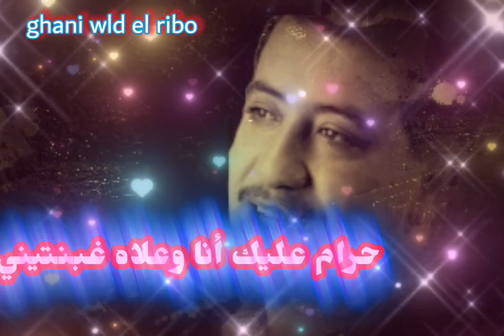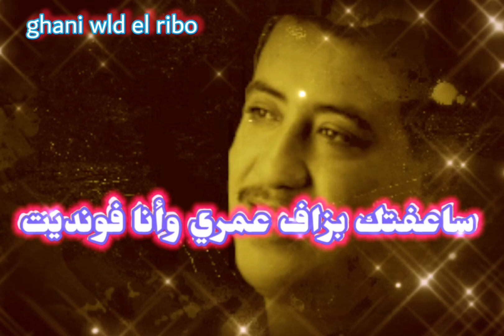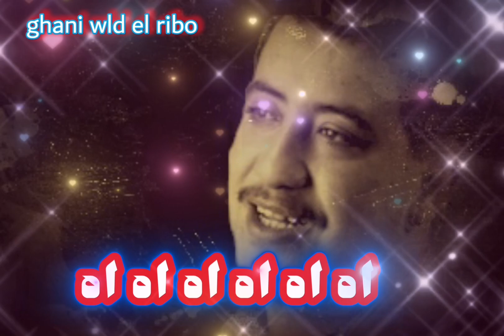♥️ cheb hasni 2023♥️ولي ليا الى تبغيني♥️